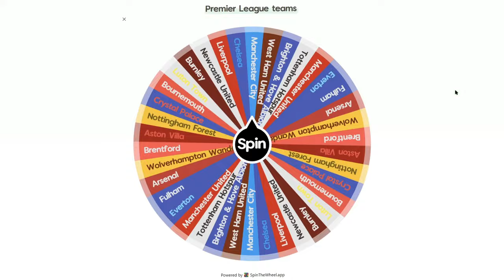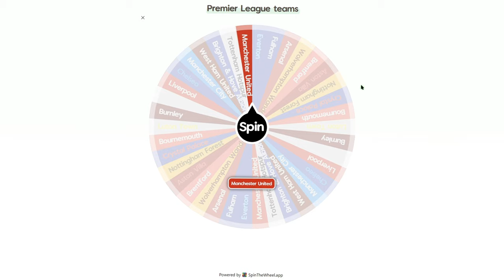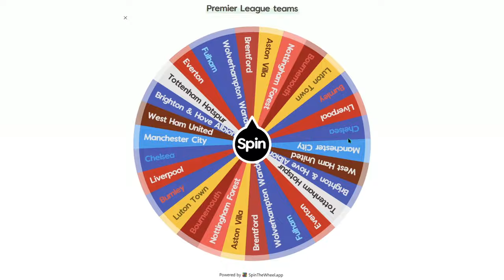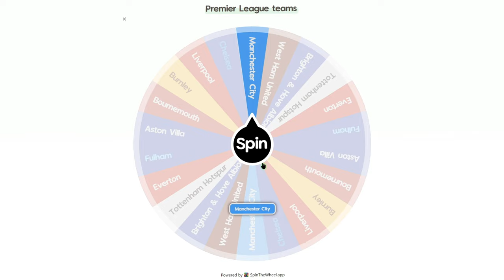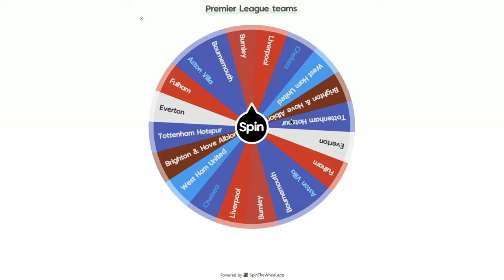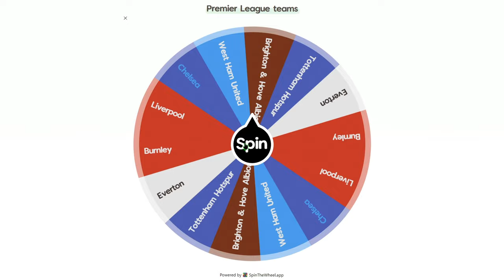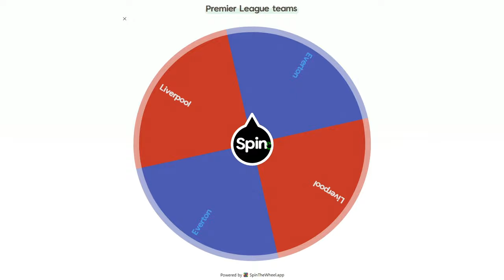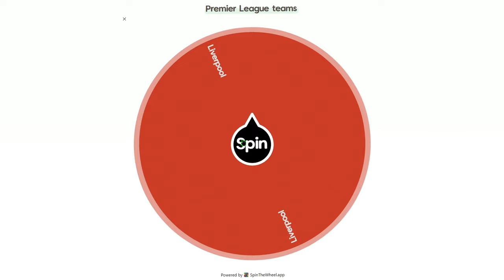UN TRANSFER DIN FIECARE ECHIPA DIN PREMIER LEAGUE !!!